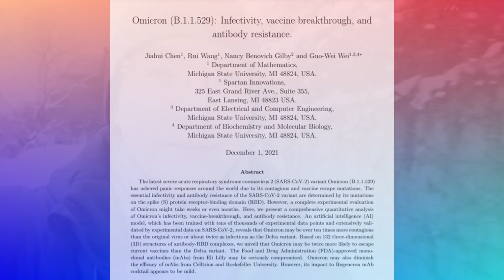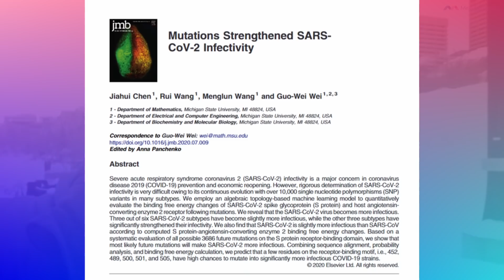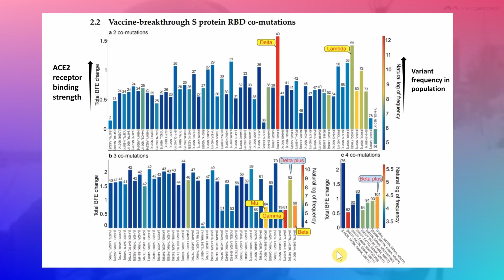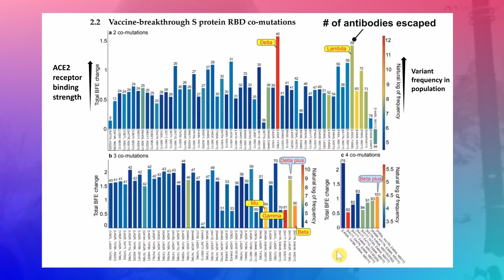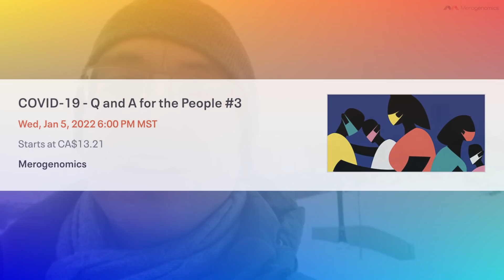Vaccines and virus evolution - COVID-19 mRNA vaccines update 25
In this second series video on Omicron infectiousness predictions, we look at the data from a group specializing in predictive modelling of variant infectivity as well as variant immune escape from neutralizing antibodies. We also discuss authors’ latest published work on how vaccination might be influencing virus evolution.